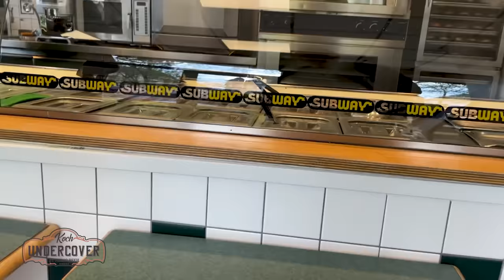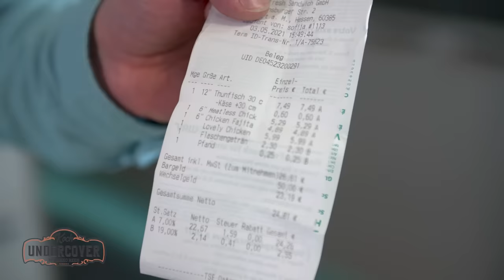Koch Undercover - Mirko Reeh testet Subway - Folge 78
Es ist wie verhext, ich teste wild durch die Gegend und manchmal begegnet mir was nettes und manchmal der Grusel hoch 10